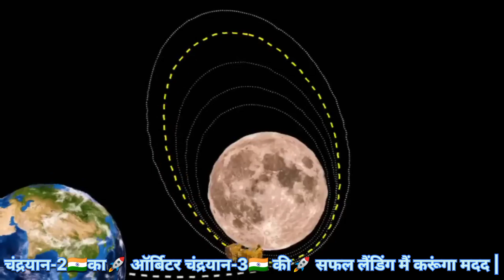Chandrayaan-3 |🇮🇳 🚀 meet CHANDRAYAAN-2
Chandrayaan-3
CHANDRAYAAN-2